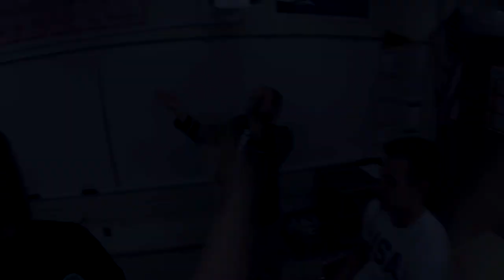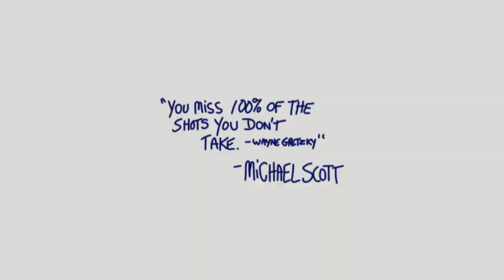North Farmington HS Senior Walkout 2018